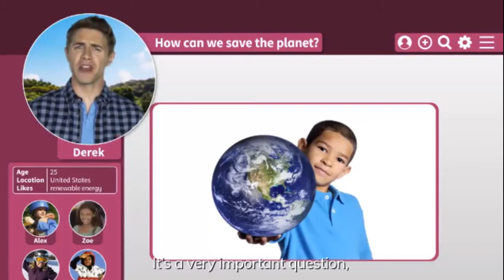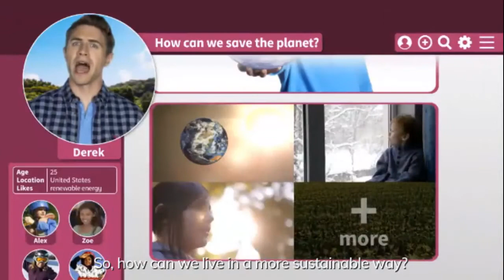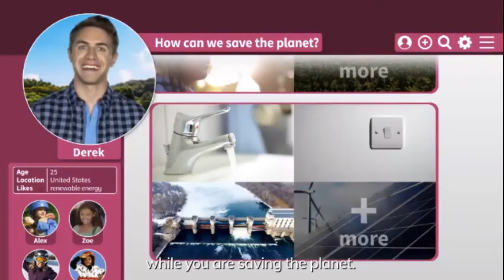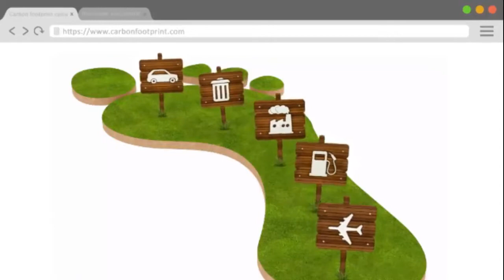How Can We Save The Planet?🌎 Cambridge Primary Path 6 Big Question 5